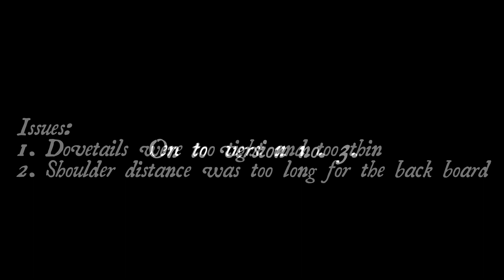Building a Live Edge Floating Drawer for a Scandinavian Workbench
Third time's the charm for finishing this live edge floating drawer for my workbench. The drawer is sized to fit the space between the edge of the bench and the leg, as well as, between the front of the bench and the dogs. I inset the back of the drawer which gives me full access to the contents without risking the drawer falling off of the bench when opened.  The drawer floats or rather hangs from two drawer slides that are mounted to the bottom of the bench top.